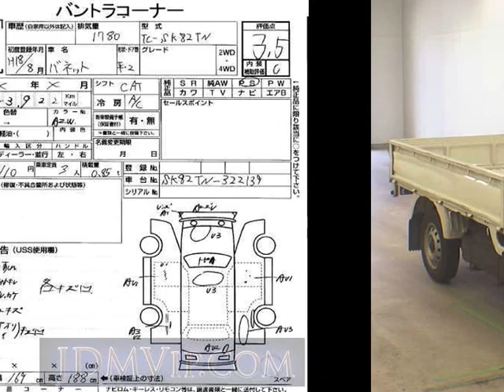2006 NISSAN VANETTE TRUCK SK82TN - Japanese Used Car For Sale Japan Auction Import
2006 NISSAN VANETTE TRUCK  SK82TN - Japanese Used Car For Sale Japan Auction Import SK82TN,NISSAN,VANETTE_TRUCK,jdmvip,vip,jdm,cars,japan,jdmvip.com,japanesecars,usedcars Japanese Used JDM Car For Sale At Auction in Japan for Import